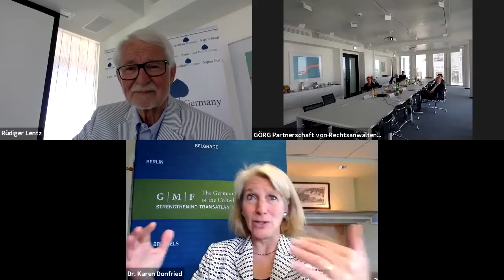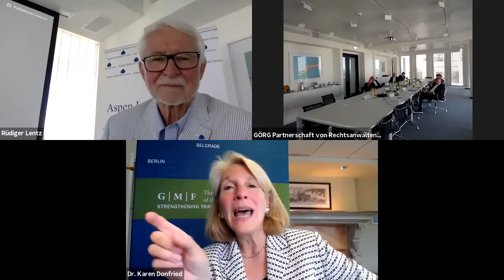Diskussion mit Dr. Karen Donfried, Präsidentin des German Marshall Fund of the United States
Am 23. Juni fand anlässlich der Mitgliederversammlung des Vereins der Freunde und des traditionellen Aspen Sommerfestes eine virtuelle Diskussion zum Thema "Deutschland, Europa und Amerika – eine Schwierige Beziehung in Zeiten von Corona" statt. Aspen Germanys Executive Director Rüdiger Lentz diskutierte mit der Präsidentin des German Marshall Fund of the United States, Dr. Karen Donfried, über die Chancen und Herausforderungen einer zukunftsorientierten Agenda für die transatlantischen Beziehungen.